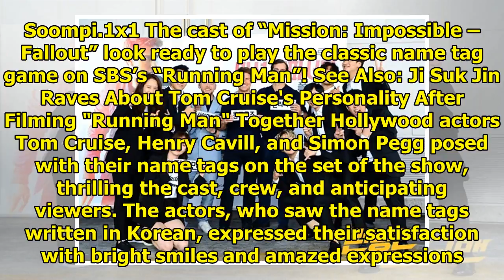"Mission: Impossible" Cast Members Excitedly Grin With Their Name Tags On "Running Man"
Display. Sharethrough. Soompi.1x1 The cast of “Mission: Impossible – Fallout” look ready to play the...